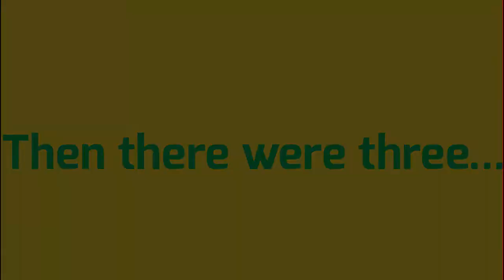Park/Ratheniska Gaa Club Press-Up Challenge